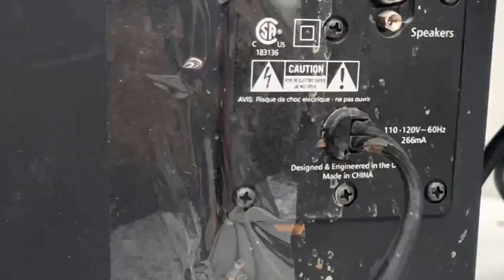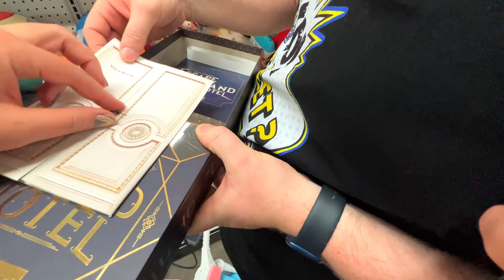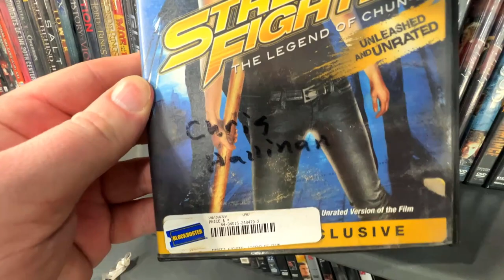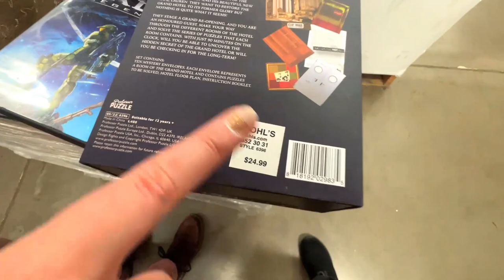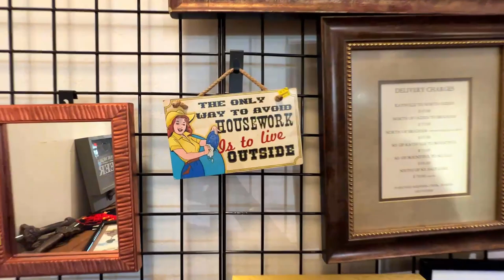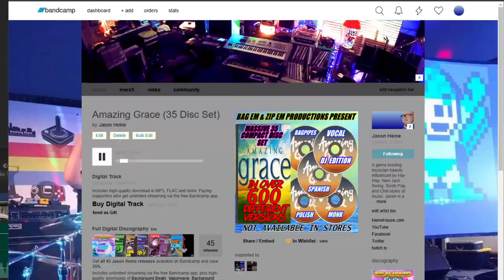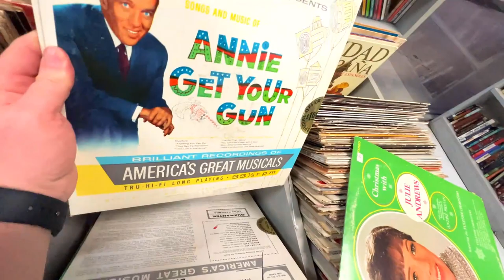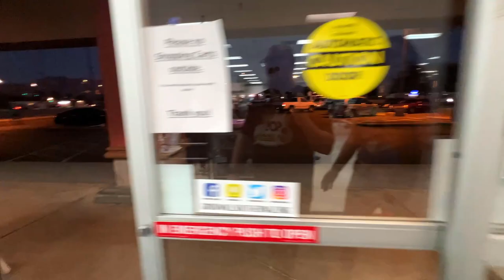Tucson Goodwill Haul | Episode 41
This video was directly supported by the following Patrons: George Filby, Erin Wilson, Brandon Zeller, Advent, Ryan Nagel, Cliff Boyd, Grant Everet, Steve Aker, Buried On Mars, Tim Adams, Mike Glotch, Rusty Lewis, Sammy K, WhoSteenOh, Chad Shaffer, Orarina Alice, Duke Magnum, Boooooossttttt, James Schmidt, Nathan Eshelman, Joel Hatting, and Koyosho!